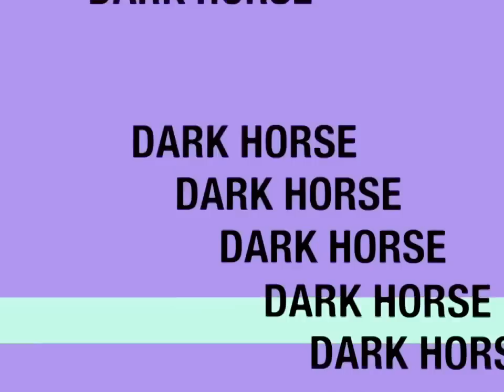Play Doh Raquelle (Doll) Katy Perry - Dark Horse Inspired Costume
Katy Perry - Dark Horse Inspired Costume

"Play-Doh” is also called: Plastilin, Plasticina, Plastelina, πλαστελίνη, пластилин, лепка из глины, プラスティシーン, 아이클레이, 粘土, 橡皮泥, Bermain Doh, modeling clay, pâte à modeler, Playdough, plasticine, plasticina, modellera, Plastilina, Crayola, Massinhas de modelar, Massinha de brincar, pasta de modelar, arcilla, juegos de moldear, manualidades, Modelliermasse